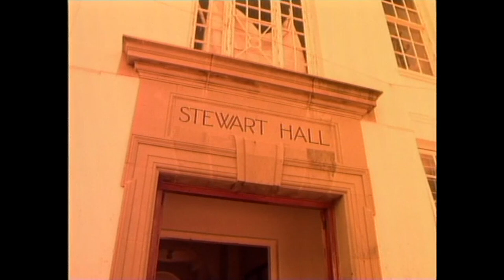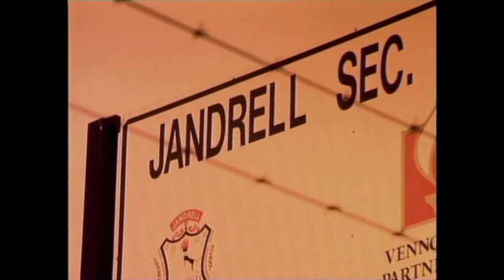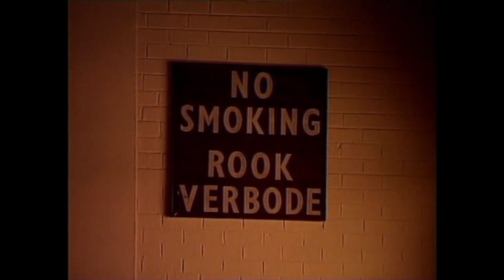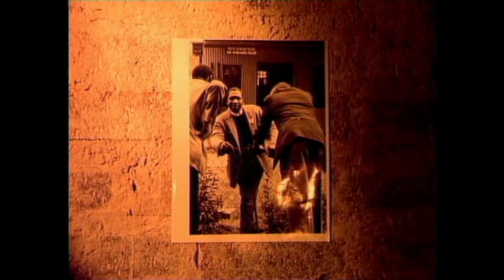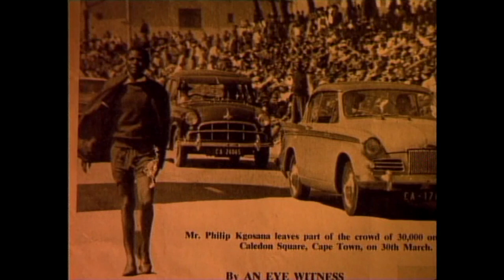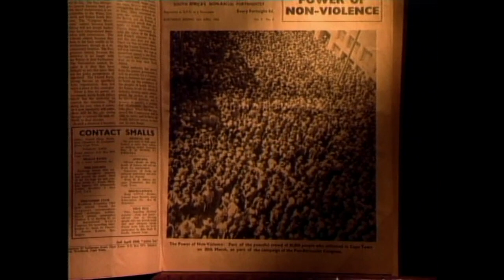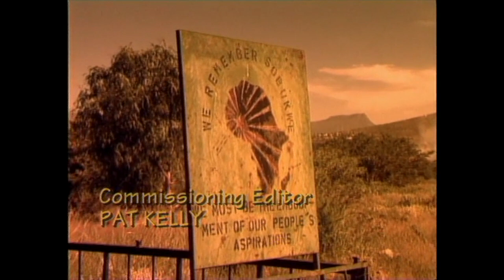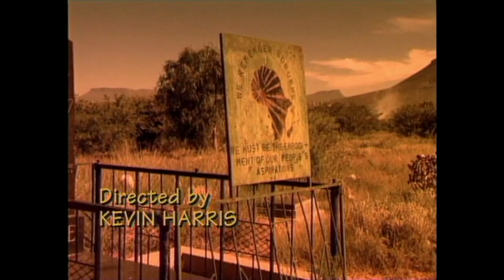Philip Kgosana - A Tribute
Philip Kgosana Drive, Devil's Peak Estate - Cape Town
On Thursday 12 October 2017, Cape Town Mayor Patricia de Lille unveiled De Waal Drive as Philip Kgosana Drive.
The road was originally named after Nicolaas de Waal, the first administrator of the Cape Province who initiated the Road's construction. De Waal Drive is set against, Table Mountain and is the main highway leading out of the City towards Cape Town International Airport and the Southern Suburbs.
The proposal for renaming the road came from Cape Times Editor Tony Heard, who was present at the protest on March 30, 1960. This protest was led by Philip Kgosana, who was then, only 23 Years old. Thousands of people followed him from Langa to Parliament. Protestors marched about 12 km via De Waal Drive into the City to protest against the "pass laws" & the Sharpeville Massacre. Kgosana was arrested and within a week the Apartheid Government declared a state of the Nation emergency and banned the African National Congress and the PAC driving their movements underground and into militarisation.
Out on bail, Philip Kgosana went into exile for 37 years only able to return to South Africa with the unbanning of the PAC and transition to democracy in 1990 / 1994.
Philip Kgosana died on April 19, 2017 aged 80 after a short illness.
"Remember Philip Kgosana" !!!